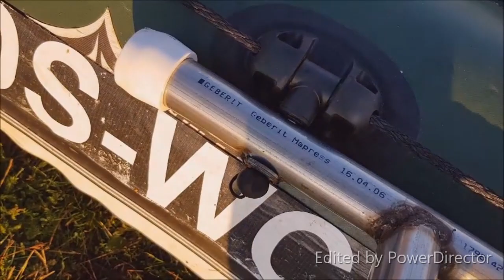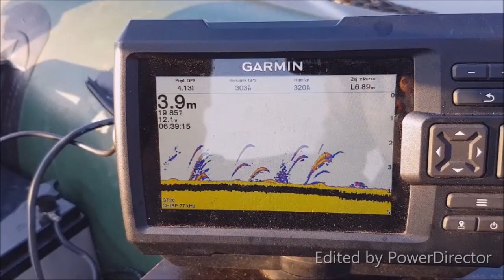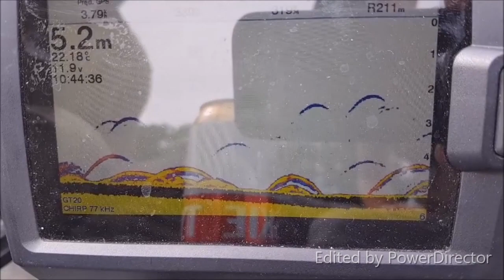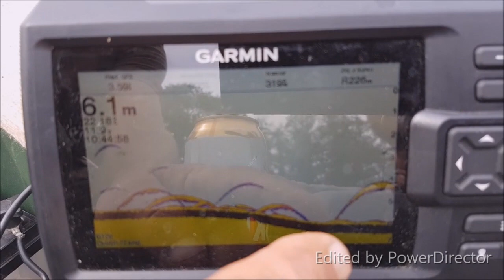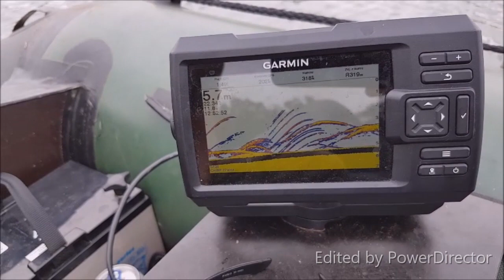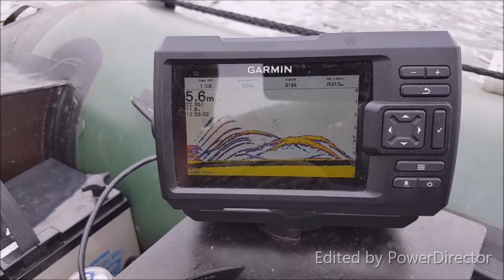TROLLING- LETNIA ALTERNATYWA (SUMMER FISHING ALTERNATIVE)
ONLY PURE FISHING!! :)))